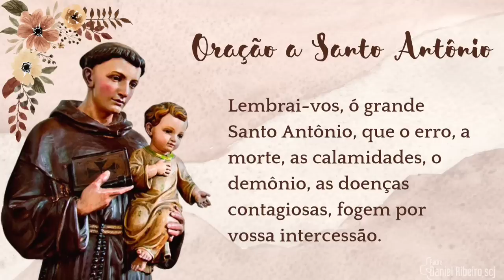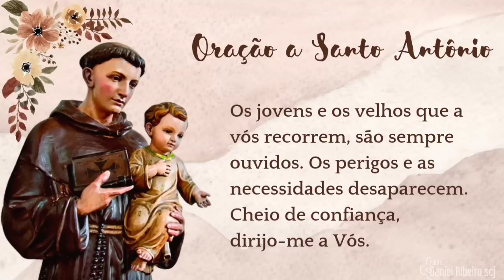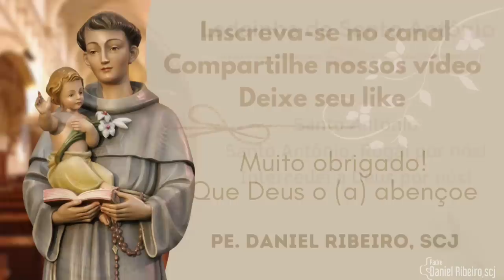5º Dia da Trezena de Santo Antônio | Santo Antônio, martelo dos hereges